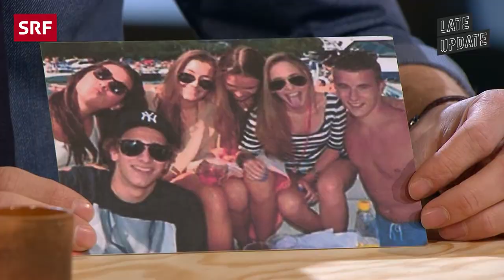Andri Silberschmidt Junge-FDP Präsident | Late Update mit Michael Elsener | Comedy | SRF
Michael Elsener spricht mit dem Präsidenten der Jungfreisinnigen über Politik, Schwäne und Bücher. Dabei versucht Andri Silberschmidt, Christa Markwalder zum Lachen zu bringen.

«Late Update» ist ein Nachrichtensatireformat mit Michael Elsener als Host. Humorvoll spiegelt der Zuger Kabarettist das aktuelle Geschehen und wirft einen Blick auf die Themen der Woche. Mit zum Ensemble gehören die Aargauer Kabarettistin Patti Basler, der St. Galler Spoken-Word-Künstler Renato Kaiser und der Berner Autor und Theatermacher Matto Kämpf.